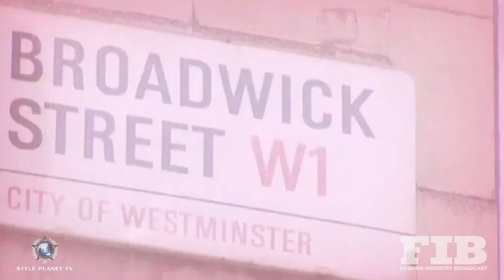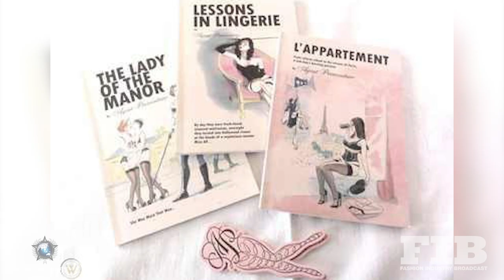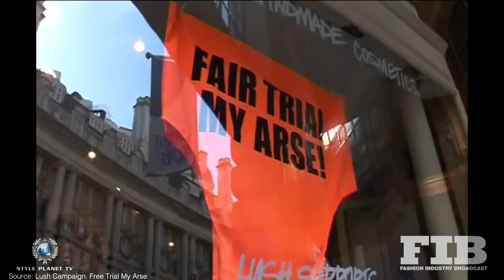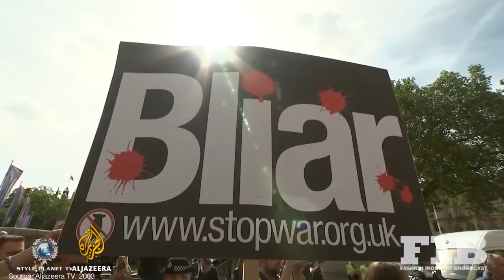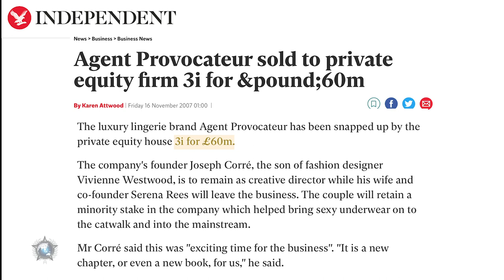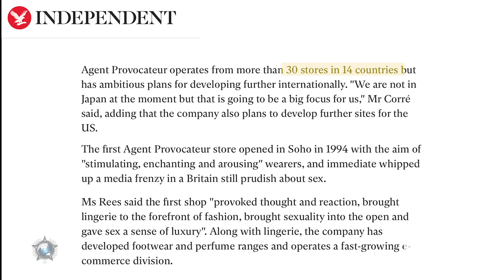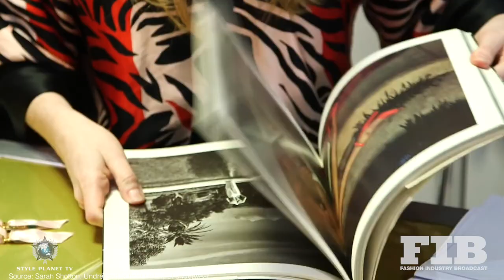AGENT PROVOCATEUR - HISTORY OF LINGERIE - GUIDES TO DESIGNER FASHION SERIES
first flagship store opened its doors in London’s Soho on Broadwick Street, their initial intention was to sell various brands of provocative, colourful and fashionable lingerie. After failing to source their merchandise from other brands they decided to create their own line
and started designing and manufacturing their own eponymous collections.

In 2000 the brand released its first signature fragrance, named after the label itself “Agent Provocateur”. Since then, the range has expanded with more fragrances, as well as a selection of beauty products and cosmetics.

Since the very beginning, Agent Provocateur was noted for its controversial, shocking advertising and marketing strategies, causing exceptional, as well as overwhelming responses. Corré and Rees mainly established the brand through an almost punkesque
communication strategy, using their shop window, outdoor advertising, cinema advertising, catalogues and events, which would soon be the talk of the media worldwide.

Since its launch in 1994, Agent Provocateur has never struggled to attract column inches. Its boundary-pushing ad campaigns and legendary Broadwick Street window displays were catnip for fashion editors; it positioned itself perfectly at the place where the demimonde intersects with the high street, and "sexy" propositions "kinky" for a saucy two-step.

Written and Narrated by Paul G Roberts
Edited by Rocio Hernandez